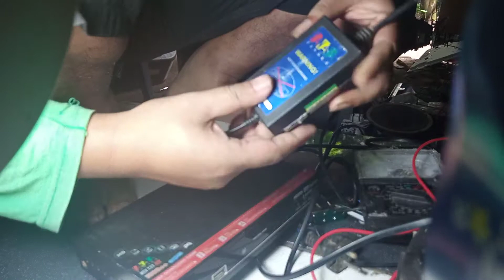Mengatasi ADAPTOR receiver TANAKA T21 mario sering mati total ini solusinya